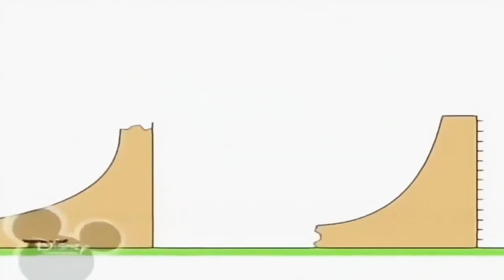25 вересня 2021 р.